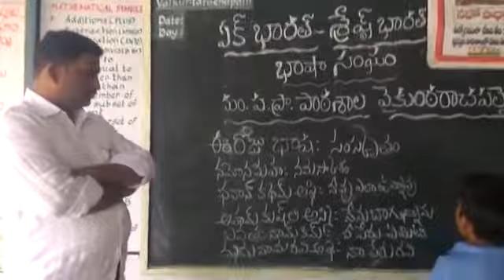Bhashasangam in sanskrit longuage on today at mpps vaikuntarachapalli, rayachoty, kudapa district,an